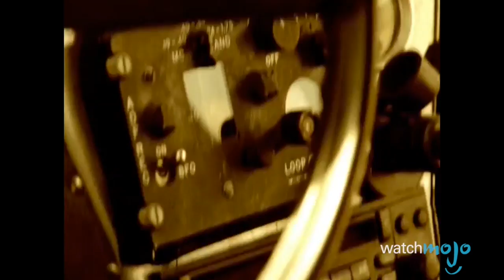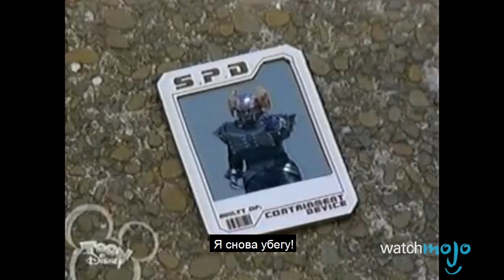Топ 10 Лучших Серий Могучих Рейнджеров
В детстве многие полюбили сериал Могучие Рейнджеры за свою таинственность и волшебство, которое в нашем сознании воспринималось как реальность. Поэтому сегодня на канале WatchMojo Россия вы узнаете топ 10 лучших серий со всех сезонов сериала Могучие Рэйнджеры. А кого из рейнджеров ты любил больше всего?